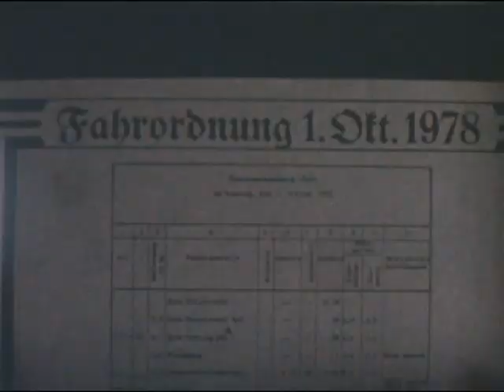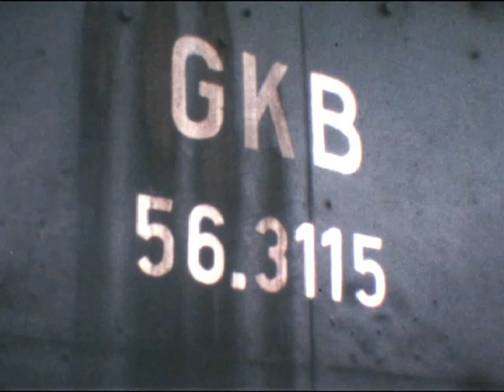671+56 Graz-Köflach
Es war ein regnerischer Tag, der 1.Oktober 1978, als sich die älteste betriebsfähige Dampflok der Welt, die Südbahn Reihe 29-Nr. 671 zur Abschiedsfahrt für die 56.3115 vor den Sonderzug setzte. Der Zug befuhr die Gesamtstrecke der Graz-Köflacher-Eisenbahn.